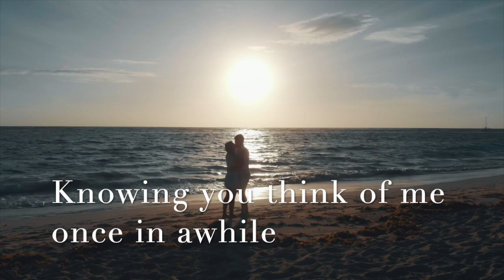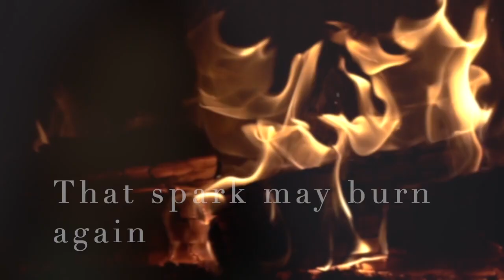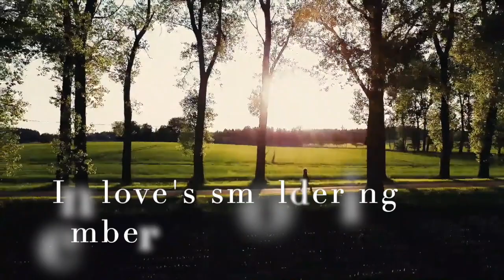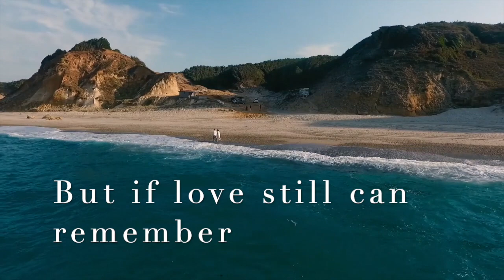ONCE IN AWHILE Cover Version By Charm Garcia (Song #10)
This is one of the songs I rarely sing because very few pianists in Manila know it by heart. So I am grateful to my jazz crooner cousin for requesting  another challenging song to record. It's funny how each song could bring me so much memories. This one takes me back to my most favored time in Japan which was the winter season. I learned most of my standard songs in Winter because it was so nice to be out in the snow and listen to your CD player over and over again while enjoying the cold. Oh yes that was the time of walkman's and CD players. And if given a chance to go back. Oh yes I would love to go back in time and see those good old places again. Hope you enjoy this song.

Hi my name is Charm Garcia, I am a Professional Singer who loves covering nostalgic pieces from the standards and jazz era and a little bit of other genres here and there. Due to our present circumstance I am currently a live streamer at SESSIONS LIVE platform.

I do projects such as dedication videos and voice overs as well. I am also very much open to collaborations. I credit X-MINUS.PRO Website for all my backing tracks and though I miss singing with a live pianist or a whole jazz ensemble, X-MINUS.PRO makes it easier to cope with not being able to perform face to face with a live audience which I miss so much. This website has tons and tons of music archives that help me practice, explore and learn more materials.

I would gladly appreciate if you could support me create more videos like this. Specially to sing your most requested songs. and help me sing more songs for you.